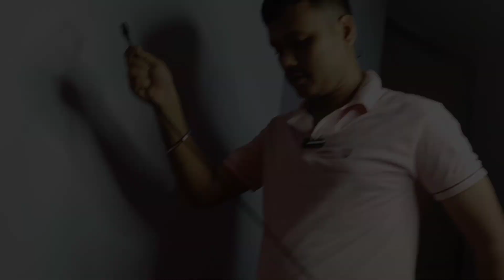মা মেয়ের পাগলামি দেখো সবাই 🥰🥰🥰 tranding bengali....